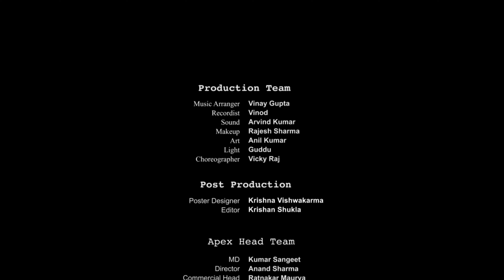Jiska Hua Kamaal - Official Video -@panchamigoswami || Kumar Sangeet || Hindi song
Song :- Jiska Hua Kamaal
Singer-Panchami Goswami
Lyrics-Kumar Sangeet
Music-Satyam Singh
Director-Piyush Sharma
D.o.p-Arvind Kumar
Editor-Krishna Shukla
Company/ Label :- Apex digital world

जिसका हुआ कमाल वो तुम हो -2
आता रहा ख्याल वो तुम हो

रब का हुआ मुझ पे करम
मन में उड़े गुलाल जो तुम हो

दामन में मेरे डाल दिया तुमको -2
पलकों के भीतर पाल लिया तुमको

तू हो गया मेरा सनम -2
कोई नहीं सवाल जो तुम हो

जिसका हुआ कमाल वो तुम हो

तुझसे चले साँसे दिल मेरा धड़काता -2
ख़्वाब तेरे देखूँ स्वर्ग नजर आता

पाया तुम्हें शाने करम -2
होती है शुर्ख गाल जो तुम हो

 latest hindi songs 2020 panchami goswami new songs bollywood songs latest songs